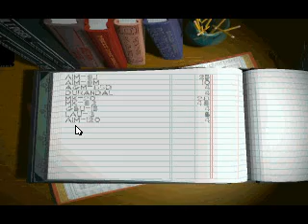Strike Commander - Part 18 - Cairo mission #4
Objective: Destroy Libyan fort

This one is quite easy. Take out the planes, head to to the fort and bomb it and then head back. Just beware AAA like usual.